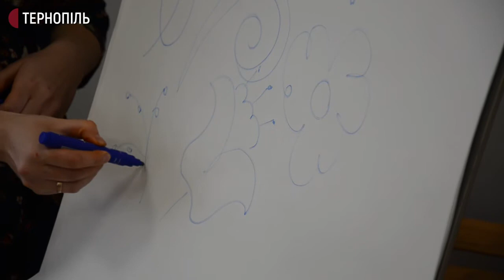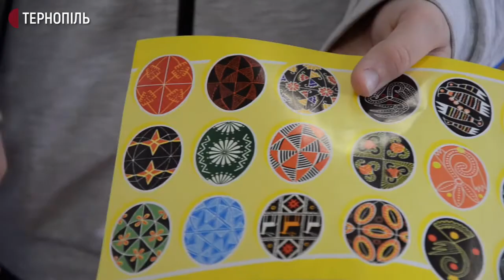У "Молодій Просвіті" вчили писати писанки